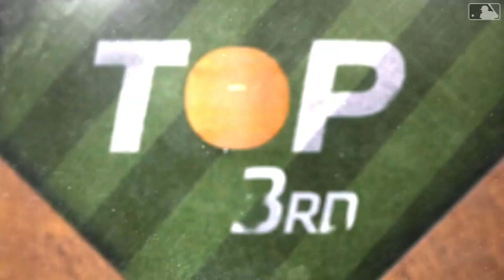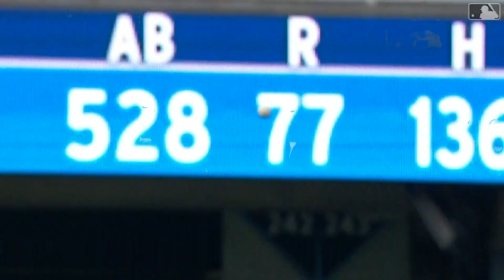George Springer homers twice as Blue Jays win series over Royals!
09/09/2023: George Springer ignited Toronto's offence with his 21st career two-homer game! His four RBIs backed up Kevin Gausman's eight innings of one-run ball as the Blue Jays won their fourth consecutive series against the Kansas City Royals.